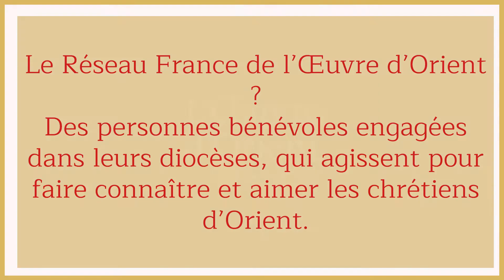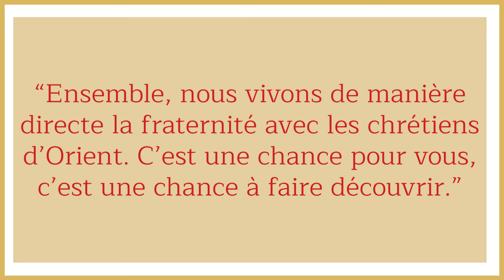[JOURNÉE DES DÉLÉGUÉS] 12 et 13 octobre 2020 de l'Œuvre d'Orient : Katia Mickael.